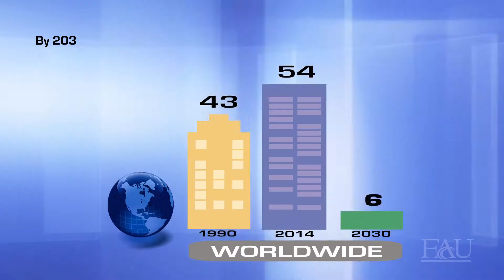FAU I-SENSE (Institute for Sensing and Embedded Network Systems Engineering)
Video wins Judges Choice and Best Marketing Materials from 2015 Gold Coast PR Council. Congratulations!!

Dr. Jason Hallstrom introduces I-SENSE at Florida Atlantic University.

Dr. Hallstrom, a computer scientist who is revolutionizing the field of sensing technology, will head the newly created Institute for Sensing and Embedded Network Systems Engineering at FAU (ISENSE@FAU). His work focuses on the development of small wireless computing devices that can collect, analyze and disseminate information in real time on everything from changes in the environment to changes in the health of individuals. ISENSE@FAU will be an interdisciplinary research hub, drawing talent from both inside and outside FAU to tackle grand challenges head-on through novel hardware, software and ideas. Dr. Hallstrom spent more than a decade at Clemson University, where he was director of technology for the Institute of Computational Ecology.

Wireless sensors integrated in walls, roadways, clothing, and other materials provide detailed information that was, until recently, invisible to us. These devices can be used nearly anywhere to create an intricate fabric of vital information that improves our ability to manage our cities, understand the health of our water systems, and even to help our loved ones remain independent as they age.